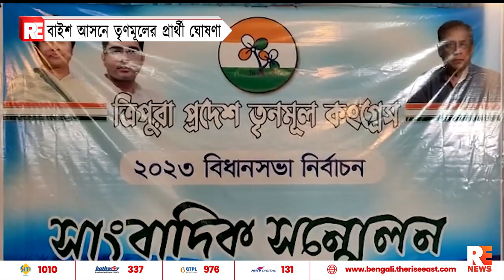বাইশ আসনে তৃণমূলের প্রার্থী ঘোষণা